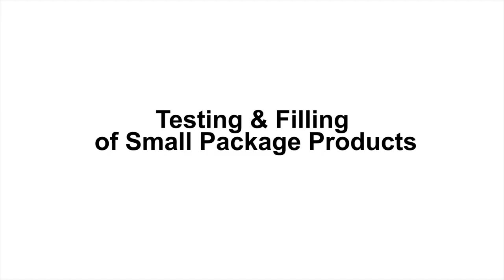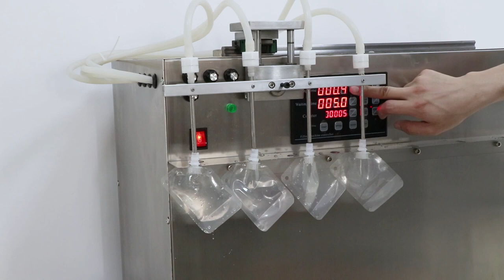How to use Self priming Beverage Bag Liquid Filling Machine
1. This machine is particularly suitable for the packaging bag with a nozzle. Six nozzles can work separately or at the same time, through adjusting the speed.
2. Automatic counting function, effectively control filling quantity
3. Digital tube display, touch screen is very easy to operate
4. Working performance is stable and can be used for long time
5. The machine adopts the diaphragm pump, which is stable in operation and fast in filling.It is not suitable for liquids with foam.
6. It's widely used for the beverage industry and the catering industry, such as fruit juice, milk, soybean milk, coffee and water.